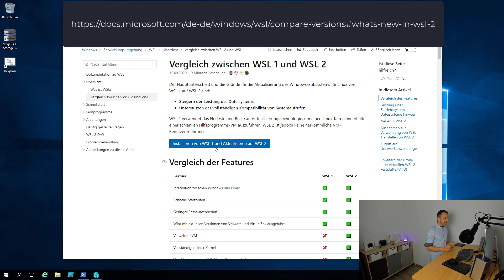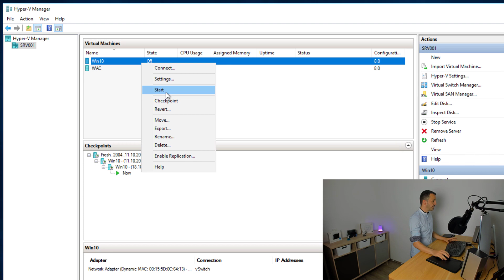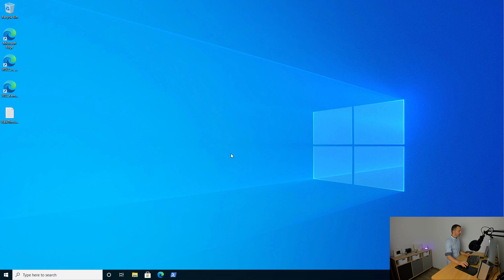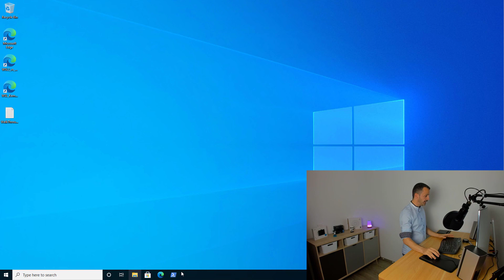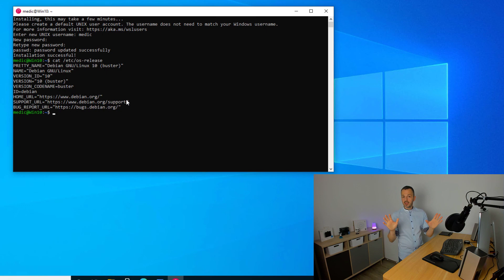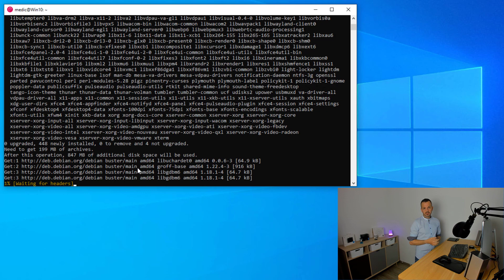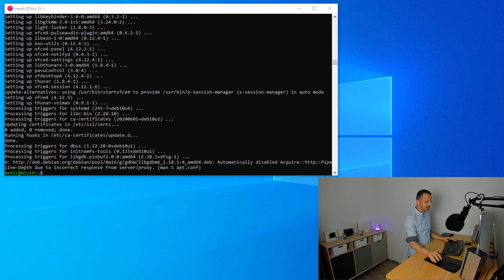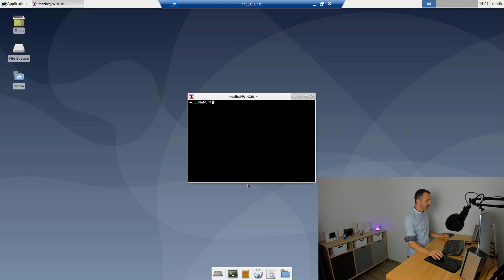Linux unter WSL2 installieren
Das Video zeigt wie man Linux/Debian unter Windows 10 bzw. mit dem Windows Subsystem for Linux installiert.

Step 1 (Optional
Set-VMProcessor -VMName Win10 -ExposeVirtualizationExtensions $true

Step 2
Aktivieren des WSL
Enable-WindowsOptionalFeature -Online -FeatureName Microsoft-Windows-Subsystem-Linux

# REBOOT!

Step 3
Aktivieren der VM Platform
dism.exe /online /enable-feature /featurename:VirtualMachinePlatform /all /norestart
dism.exe /online /enable-feature /featurename:Microsoft-Windows-Subsystem-Linux /all /norestart

# REBOOT

Step 4
Download/Installation des Kernel Updates

Step 5
WSL2 als Standart setzten

Step 6
Debian LINUX aus dem Windows Store installieren

Step 7
OS auslesen
cat /etc/os-release

Step 8
Update von Debian LINUX
sudo apt update && sudo apt install -y

Step 9
Installation GUI
sudo apt install xfce4 -y

Step 10
Prüfen welche WSL Version aktive ist
wsl --list --verbose

Step 11
Install/starten des Remote Desktops
sudo apt install xrdp -y
sudo service xrdp start

Step 12
IP Adresse des Linux auslesen
ip addr